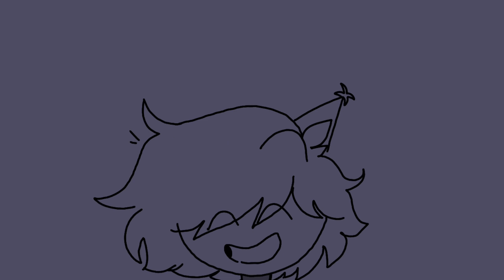30/90 - this guys bday 👍👍 - NOT A VENT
NOT A VENT!! i’m doing okay :D /gen

time taken: a while i procrastinated 💀💀
things used: flipaclip, apple pencil, capcut

anwyays it’s my birthday!! 15!!! how
bye ily 🫂

sub count:
1638 (hUH??)